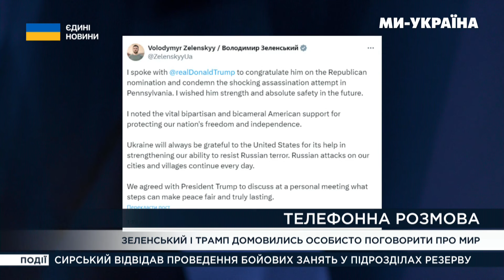Телефонна розмова ТРАМПА і ЗЕЛЕНСЬКОГО. Домовились особисто ОБГОВОРИТИ кроки до миру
Зеленський провів телефонну розмову з Трампом

"Говорив із Дональдом Трампом. Привітав його з номінацією від Республіканської партії та засудив жахливий замах у Пенсильванії. Побажав сил та абсолютної безпеки надалі.

Я відзначив життєву важливість двопартійної та двопалатної американської підтримки для захисту свободи й незалежності нашої держави. Україна завжди буде вдячною США за допомогу в зміцненні нашої можливості протистояти російському терору. Російські удари по наших містах і селах тривають щодня", - написав Зеленський.